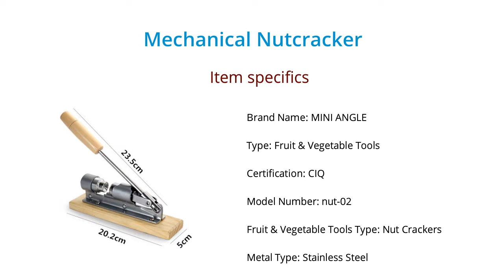Best Mechanical Nutcracker !! New high quality mechanical sheller walnut nutcracker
Want To Buy The Best Mechanical Nutcracker ? Watch This Video + Check The Details In The Description Link!
Get back up to 15% from each purchase on AliExpress (With A CashBack)

Follow us Social Midea;

Best Mechanical Nutcracker , large nutcracker soldier, pecan cracker, nutcracker toy, nutcracker statue, mechanical nutcracker,
nutcracker, steinbach nutcrackers, nut cracker tool, german nutcrackers,